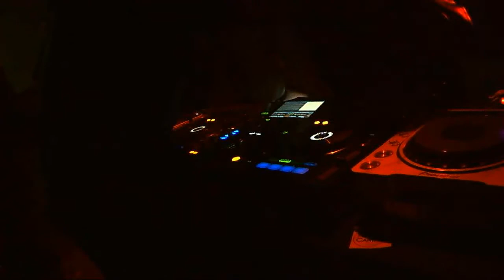SHIDOSHI fiesta de Muertos CAPITAL HOUSE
Fiesta de Dia de Muertos Capital House

Disfruten este gran dj set a cargo de SHIDOSHI